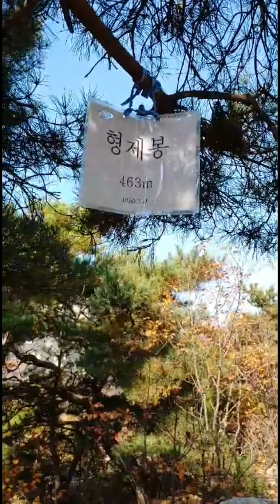힐링 뷰 016 북한산 문수봉 암릉 하산 feat 우중산행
형제봉~북한산성~문수봉~승가봉
코스로 맨발산행
일선사~보현사~삼천사를 조망하며  하산중
숲길로 막~접어 들며
소나기를 만나
비내리는 날 어싱을 했습니다
우중에도 영상을 남기느라
나름 애썼으니
저와 함께 여러분도
어싱하는 마음으로 보아 주세요